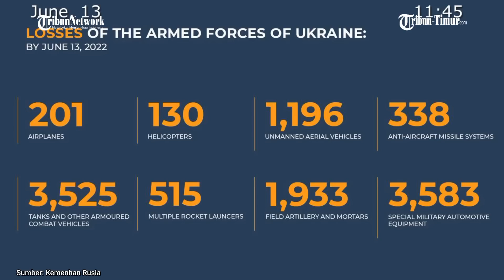Ukraina Terdesak, Rusia Hancurkan Senjata AS-Barat di Dachnoye dan Serang Markas Tentara Bayaran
TRIBUN-TIMUR.COM - Militer Rusia melancarkan serangan besar-besaran ke wilayah Donbass senin 13 juni.
Juru Bicara Militer Rusia Igor Konashenkov merilis sejumlah besar senjata dan peralatan militer bantuan Amerika Serikat dan Barat dihancurkan di dekat stasiun kereta api Dachnoye.

Serangan Rusia juga menghancurkan Titik penempatan sementara untuk tentara bayaran asing di dekat pemukiman Fedorovka, kata Igor Konashenkov dikutip tribun timur.

(TRIBUN-TIMUR.COM)